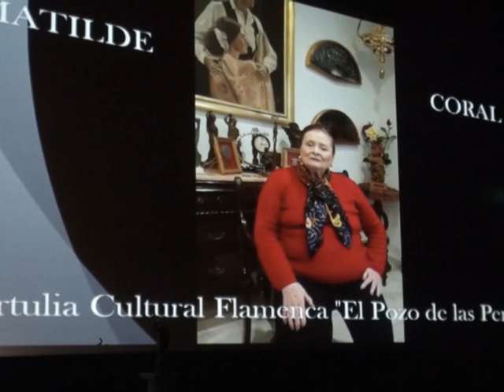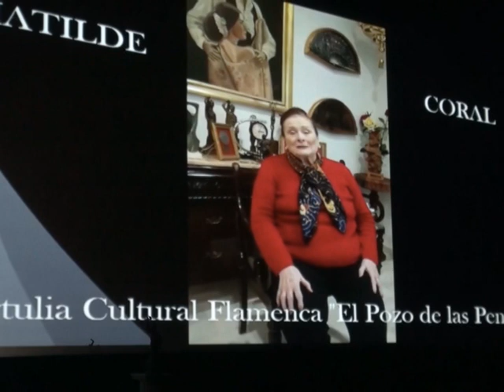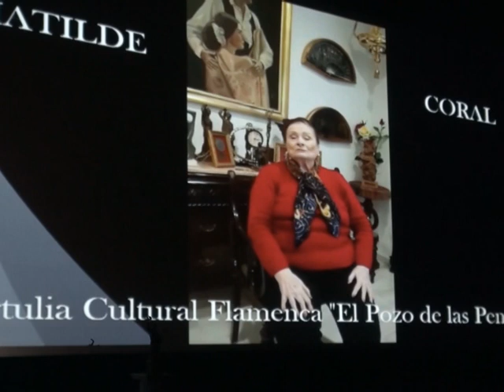NOTICIA RECONOCIMIENTO A MATILDE CORAL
EL II OTOÑO FLAMENCO, CELEBRADO POR LA TERTULIA EL POZO DE LAS PENAS, SE CLAUSURA CON UN RECONOCIMIENTO A MATILDE CORAL Y UN RECITAL DE LA JOVEN CANTAORA REYES CARRASCO